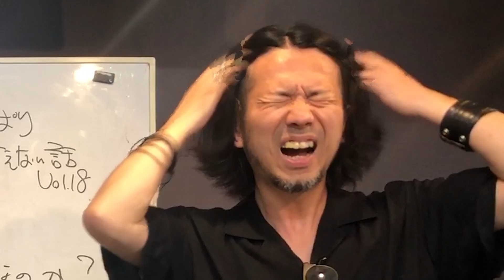【ジョー横溝の 元祖 やっぱり言えない話】 Vol.22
普段 ラジオで言えない話が多いと話を辞めてしまう僕ですが
webなら大丈夫！という事で週に一回 このThe Dave Fromm Channelで
10分間だけいろんなニュースを切っていきたいと思います。